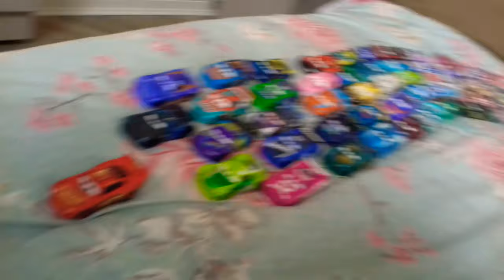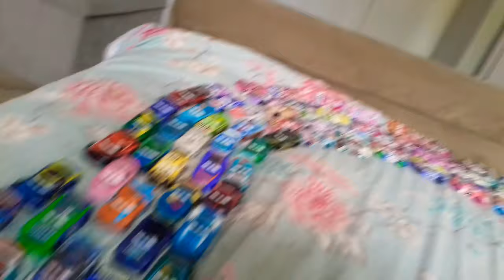cars 3 nascar diet Pepsi motor speedway piston cup dinoco light 350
cars 3 nascar nexy gen piston cup dinoco light 350